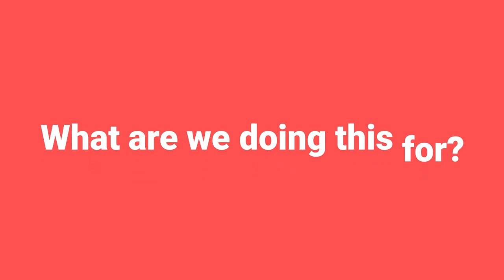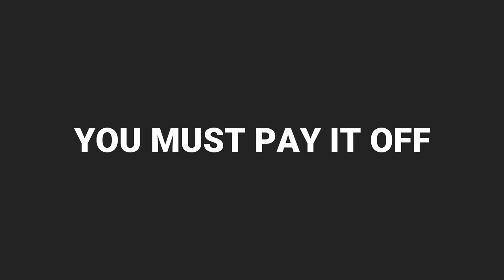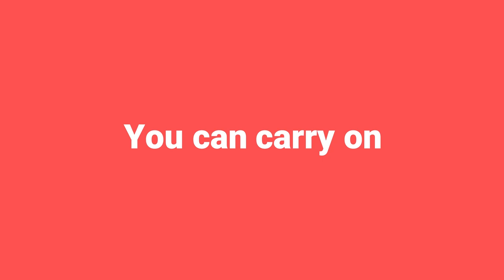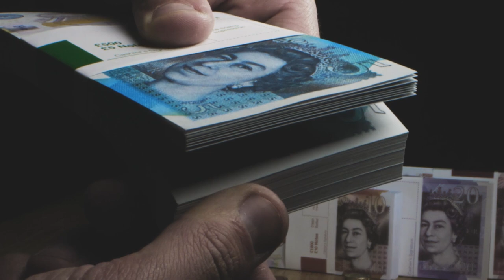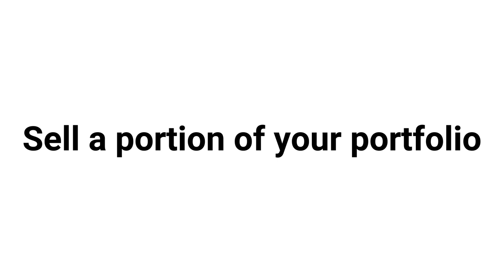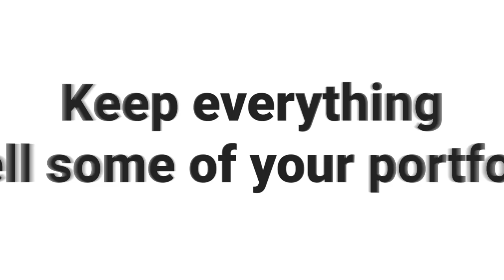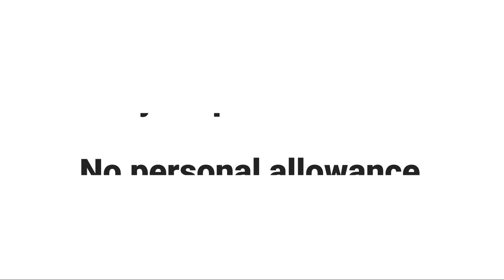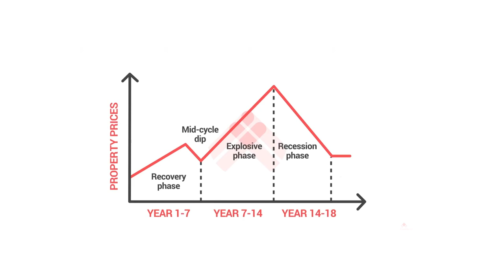How to get out of Property Investment! Exit Strategies | Property Hub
We’ve told you how to get into property investment.

But what about exit strategies?

Having an exit strategy is just as important as choosing your property investment strategy.

There’ll inevitably be a time when you want to get out of the property game and retire from managing your portfolio. So we’ve explained how to make it as easy as possible.